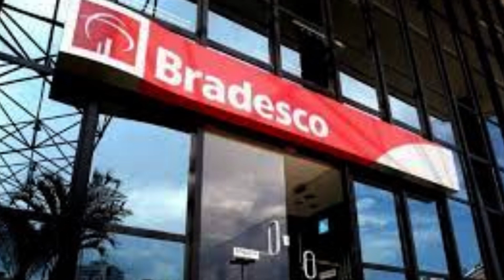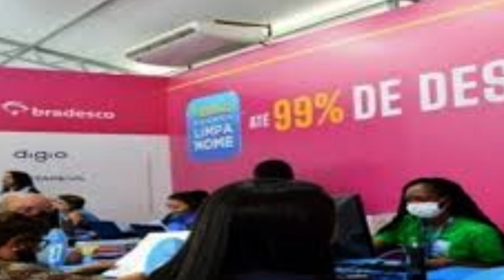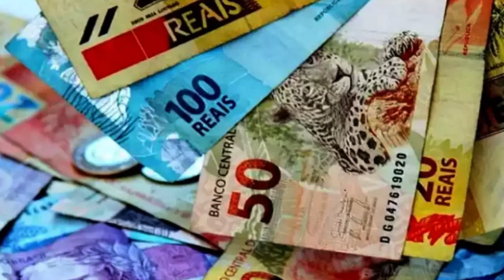Como renegociar de cartao credito bradesco 2023 Fature Trader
Olá, bem-vindos ao canal Fature Trader! Se você está buscando informações sobre como renegociar dívidas com o Bradesco, cheque especial, cartão de crédito e empréstimo consignado, está no lugar certo!

Sabemos que muitas pessoas passam por dificuldades financeiras e acumulam dívidas com bancos e instituições financeiras. Por isso, estamos aqui para te ajudar a encontrar as melhores soluções e estratégias para renegociar suas dívidas e recuperar sua saúde financeira.

No nosso canal, você encontrará dicas e orientações sobre como renegociar suas dívidas com o Bradesco, seja do cartão de crédito, cheque especial ou empréstimo consignado. Além disso, abordaremos temas importantes como educação financeira, investimentos e empreendedorismo.

Aqui, você terá acesso a informações atualizadas e confiáveis, com o objetivo de te ajudar a tomar decisões conscientes e responsáveis sobre suas finanças.